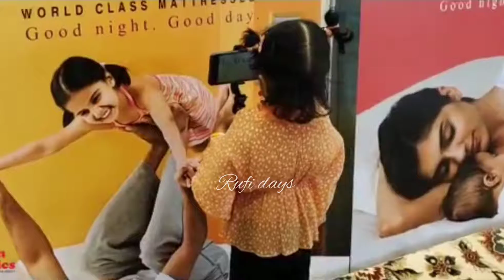KL Bro ബിജുവിന്റെ കൂടെ ഒരു ദിവസം |Nikshan electronics|Rufi days